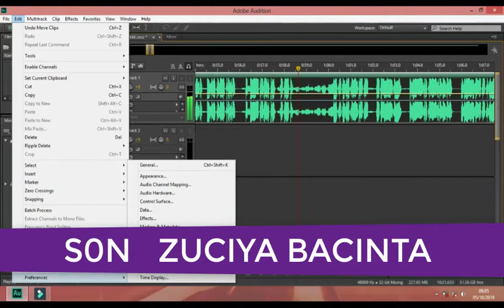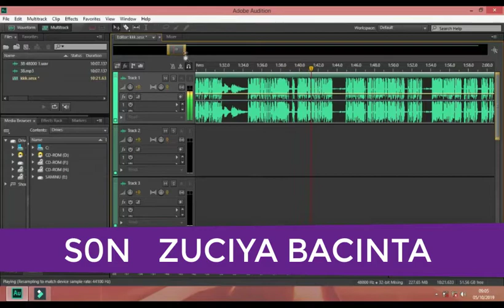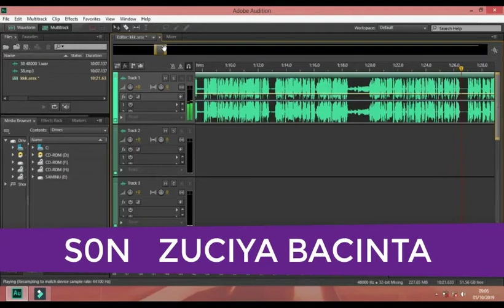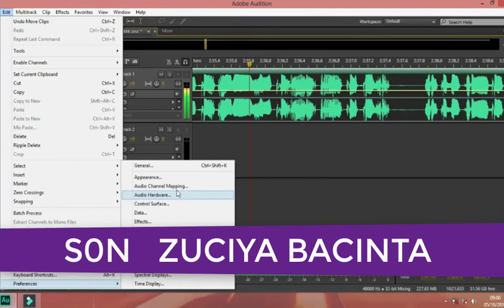SON ZUCIYZ BZCINTA HAUSA NOVEL EPISODES 14